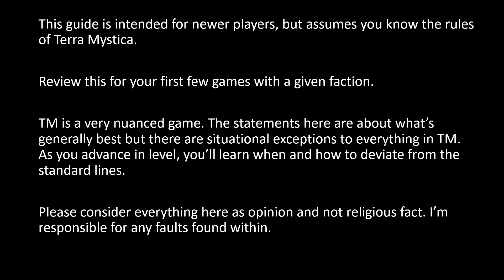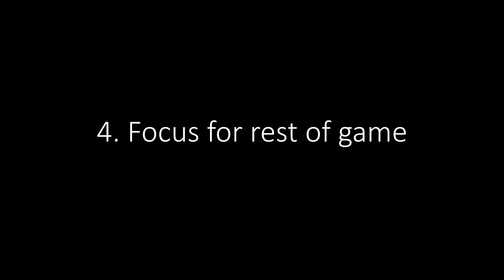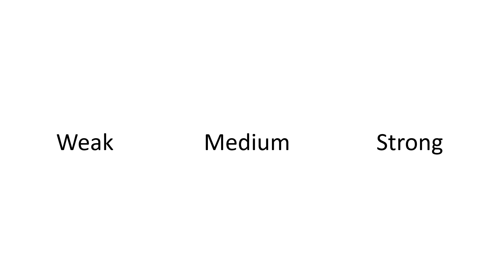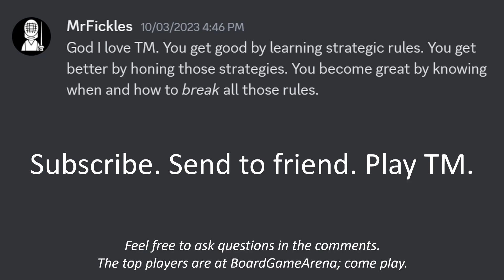Witches - Introductory Faction Strategy - Terra Mystica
0:00 Start
0:19 1. Notable Faction Features
2:06 2. Starting Placements
4:21 3. The Opening
11:28 4. Focus for Rest of Game
14:03 5. General Faction Strength
14:28 6. Big Strength Swings
18:13 7. Upping the Spice Factor